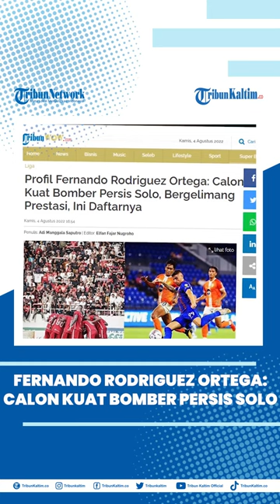Fernando Rodriguez Ortega: Calon Kuat Bomber Persis Solo, Bergelimang Prestasi, Ini Daftarnya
Penyerang tengah asal Spanyol, Fernando Rodriguez Ortega, kini santer dikaitkan dengan kemungkinannya gabung Persis Solo.
Dilansir TribunWow.com, bakal bergabungnya Fernando Rodriguez Ortega dengan Persis Solo tak terlepas dari sosok Gerard Artigas yang memang telah dilepas oleh Jacksen F Tiago.
Lalu, siapakah sebenarnya sosok Fernando Rodriguez Ortega?
Dikutip TribunWow.com dari Transfermarkt, berikut profil lengkap dari Fernando Rodriguez:
Nama lengkap          : Fernando Rodriguez Ortega
Tanggal lahir             : 11 Mei 1987
Tempat kelahiran    : Pilas, Spanyol
Posisi                          : Penyerang Tengah/Centre Forward
Kaki                             : kanan.(*)

Editor: FZ